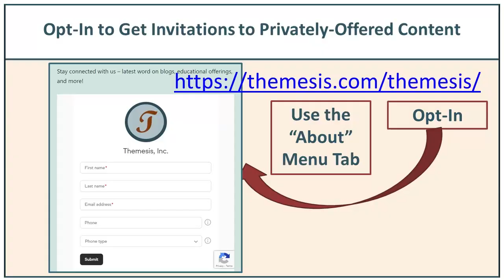How to Get from LLMs to AGI (and Google's "Secret Weapon")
The many instances of LLMs not answering questions correctly (and sometimes hallucinating answers) show us the limitations with current transformer-based systems. The solution is not to add more connection weights or to increase the context window size. Rather, we need to create a connection between the signal-processing capability (e.g., that offered by transformers) and an ontological knowledge-rich representation. Google's "secret weapon" is their existing knowledge graph, which is the largest and most carefully-developed ontology. When Google can connect their knowledge graph to their transformer-based generative AI systems, they'll occupy a unique niche in the AI world, and create the first real AGI.

Links to the appropriate Themesis RESOURCES will be added shortly.

Here's the link to the Themesis Academy, where you can traverse a link to the actual course offerings on themesis.thinkific.com:

Please OPT-IN with Themesis on the About page to get word AS SOON as new YouTubes, blogs, and short courses are released: